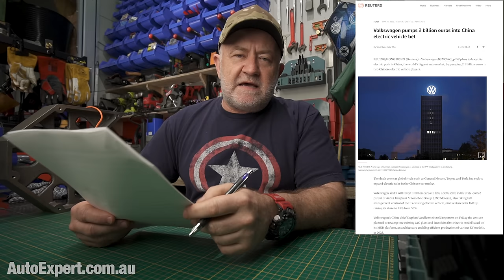Volkswagen's ZERO STAR EV safety rating disgrace | Auto Expert John Cadogan